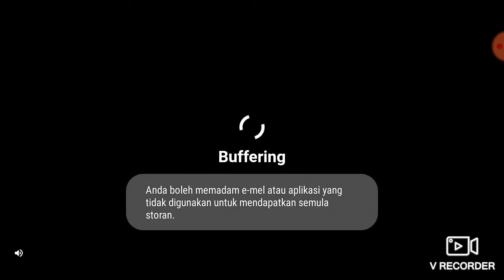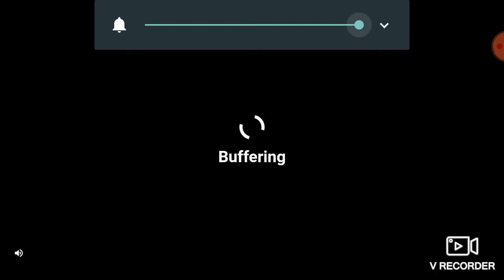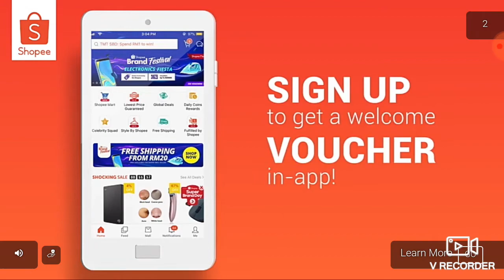Enternium 14. Descent Level 10